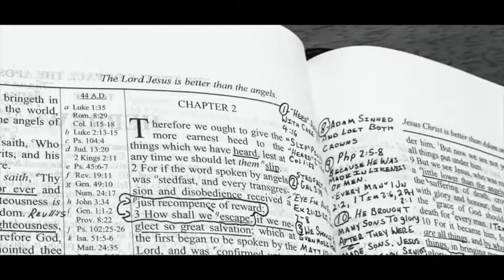IF YOU SEE JESUS!! (HEBREWS 2)